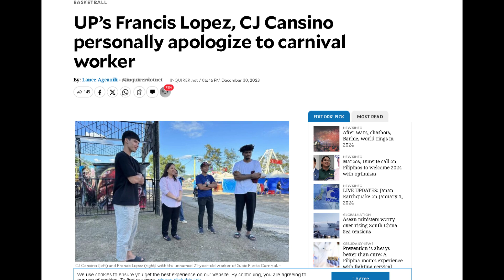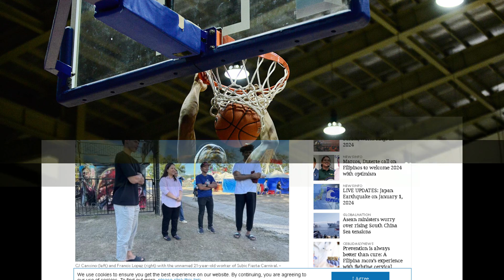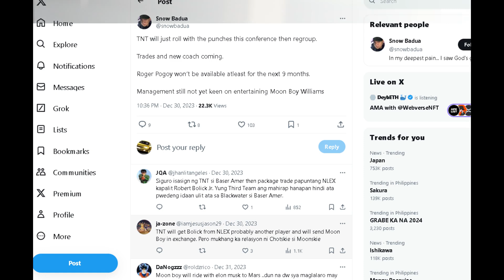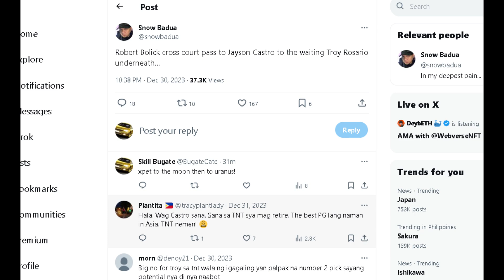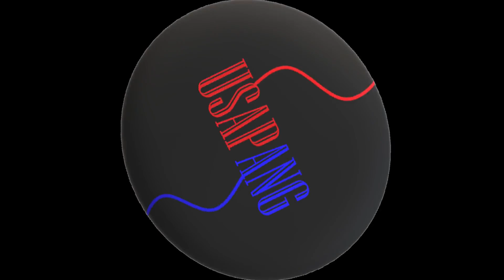PBA Trade Rumors: TNT-NLEX-Blackwater perfect Robert Bolick blockbuster deal!